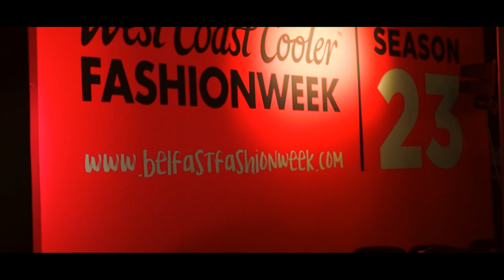'West Coast Cooler' Belfast Fashion Week - Spring 2017 - Day 1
Here is a video for the promotion of West Coast Cooler Belfast Fashion week. This was day 1, catwalk and champagne!

Filmed, Produced and edited by LORAA WHITE, Oriane Sundstom & Tobie Warnock.
budgetmusicvideo.co.uk

Here at BMV we pride ourselves on being able to produce the best low cost high quality music videos on the market. This is chiefly because the key to cutting cost is a mixture of detailed planning and fast and effective execution. At present, we have two class of music video, the Budget Music Video (check the Instant Quote Calculator or Prices page) and the Bigger Budget Music Video (available though The main difference being that (in addition to planning and efficiency), our budget music videos are able to benefit from a number of cost saving opportunities that allow us to pass savings on to you. At the Bigger Budget end of the scale it is not so easy to make cost saving manoeuvres, it involves additional considerations like story boarding, specialist crew, the booking of select personnel and costly locations, and a directive that high end music videos should be shot using high end cinematic cameras only.